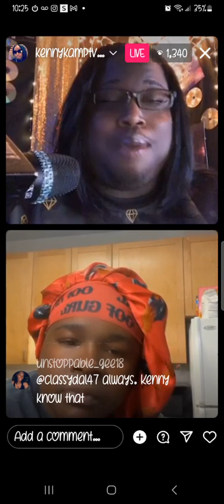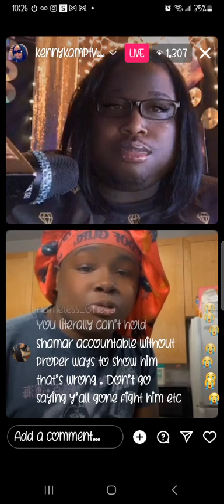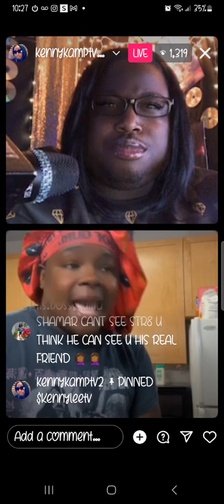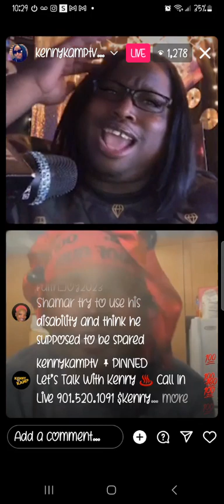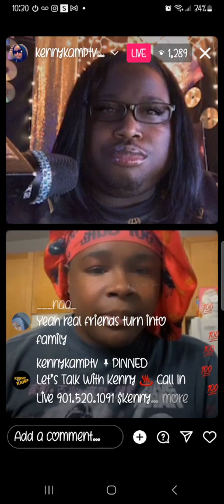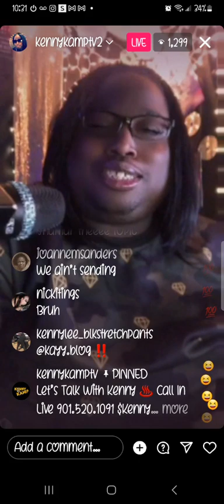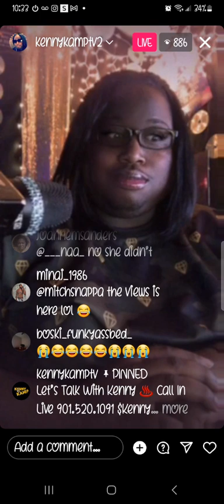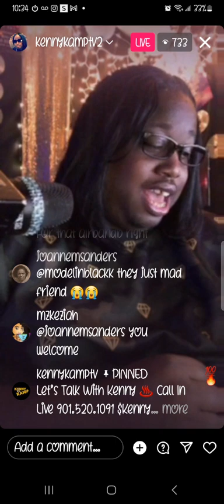TOMMY TELLS HIS SIDE... AGAIN IN THE ONGOING SAGA OF... WHEN SHAMAR TURNS